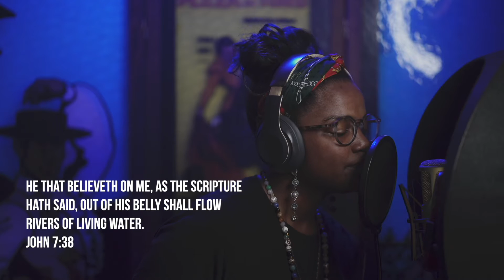FreeFlow Session: Topic - Living Water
Topic: Living Water

In the darkest times in my life I thirsted for truth. For change. I knew I needed more and I knew where to go to quench my thirst.

In the last day, that great day of the feast, Jesus stood and cried, saying, If any man thirst, let him come unto me, and drink.
He that believeth on me, as the scripture hath said, out of his belly shall flow rivers of living water.
John 7:37-38

Beat By: @carolinahblu
Video Support: @getfokusdproductions x @inksoul_official